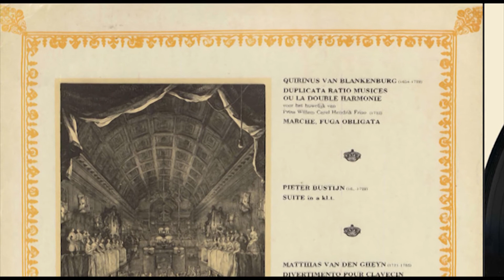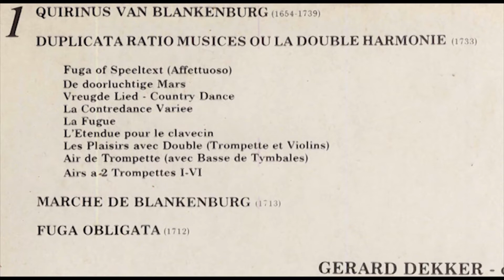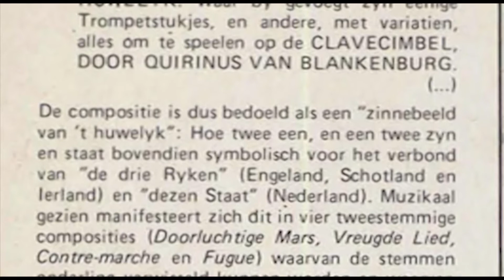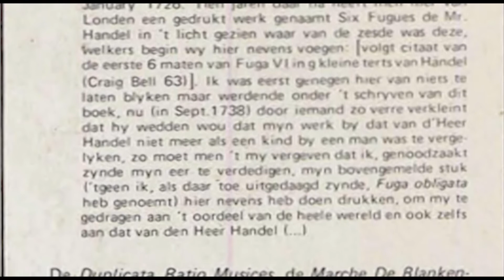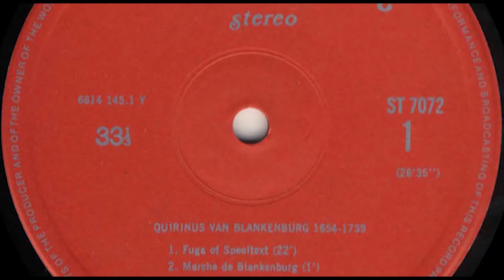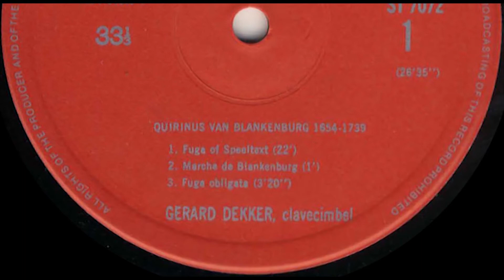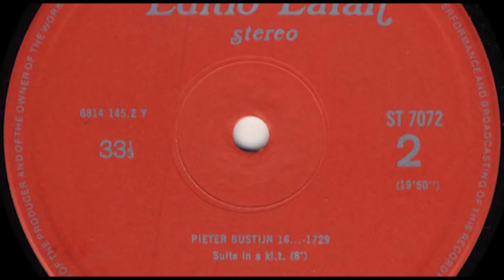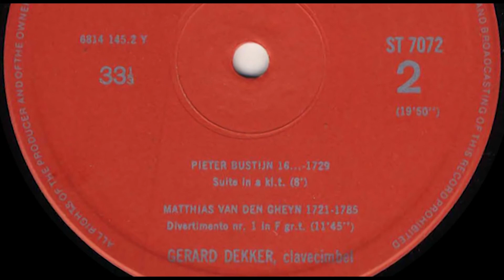Gerard Dekker (harpsichord) Quirinus van Blankenburg, Pieter Bustijn, Matthias van den Gheyn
Released 108? (not mentioned in the documentation) by Editio Laran ST 7072
Recorded 26 March 1980 in de R.K. kerk te Ravenstein, The Netherlands
Harpsichord: David J. Rubio, Oxford 1974 copy of an instrument by Pascal Taskin uit 1769.
Dispositie: 2 manualen met schuifkoppel:
_____bovenmanuaal: 8'
_____ondermanuaal: 8' en 4'
_____peau de buffle, luitregister
Opname en productie: Max Halenlebens

Kant 1
Quirinus van Blankenburg (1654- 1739) Duplicataratio  musices ou la double harmonie (1733) 22'00
00:00 Fuga of Speeltext (Affettuoso)
01:10 De doorluchtige Mars
02:51 Vreugde Lied -  3:37 Country Dance 4:32
05:24 La Contredance Variee
07:30 La Fugue
09:40 L'Etendue pour Ie clavecin
11:55 Les Plaisirs avec Double (Trompette et Violins)
14:44 Air de Trompette (avec Basse de Tymbales)
15:29 Airs a-2 Trompettes I-VI

22:02 Marche de Blankenburg (1713)  1'00
23:07 Fuga obligata (1712) 3'20

Kant 2
Pieter Bustijn(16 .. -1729) Suite in a kl. t. 8'00
26:38 Preludio
28:34 Allemande
30:02 Corrente
31:10 Sarabanda
32:14 Aria
33:52 Giga & Variatio

Matthias van den Gheyn (1721-l785) Divertimento pour clavecin  No. I in F gr.t. 11'45
34:45 Allegro vivace
36:59 Andante
40:12 Allegro assai
42:21 Menuetto e Trio

GERARD DEKKER werd geboren te
Utrecht. Hij ontving zijn muzikale opleiding
achtereenvolgens aan het Nederlands
(nstituut voor Kathol ieke Kerkmuziek
te Utrecht (laureaat orgel en koordirectie),
het Brabants Conservatorium te
Ti(burg (piano en theorie der muziek) en
het Amsterdamsch Conservatorium (eind'
diploma solospel clavecimbell.
Gerard Dekker begon zijn loopbaan als
pianist, organist en koordirigent, maar
sedert 1964 heeft hij zich uitsluitend op
het clavecimbel- en orgelspel toegetegd,
waarbij zijn specialiteit in het vertolken
van de muziek der oude meesters bijzonder
' opvalt. Zijn orgelrepertoire omvat
echter werken uit alle stijlperioden.
Hij is vooral bekend geworden door zijn
talrijke recitals voor de radio, waarin hij
oude muziek verto( kte in de oorspron kelijke
stemmingen. Hij trad herhaaldelijk
op voor de televisie in Nederland en
Duitsland. (n november \1975 vertegenwoordigde
hij op uitnodi!!ling van de Nederlandse
Bachvereniging de provincie
Noord-Brabant in de lOrgelelfsteden (serie
Bach-concerten door heel Nederland).
Zijn.onderzoekingen op het gebied van de
oude stemmingen, waarmee hij - wat de
praktische toepassing betreft - in Nederland
baanbrekend werk verrichtte, en
waarover ook arti kelen van zijn hand verschenen
in verschi lIende muziektijdschriften,
hebben zelfs de aandacht getrokken
van autoriteiten op dit gebied, zoals Prof.
dr. A.D. Fokker.
Naast zijn uitgebreide concertpraktijk is
Gerard Dekker verbonden aan het Brabants
Conservatorium te Tilburg als
hoofdvakdocent clavecimbel, interpretatie
en basso continuo.